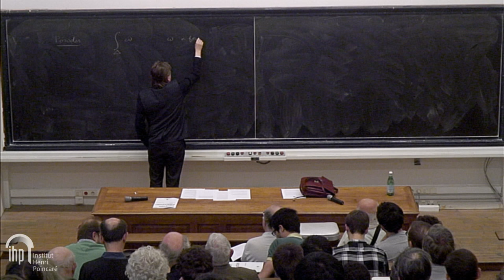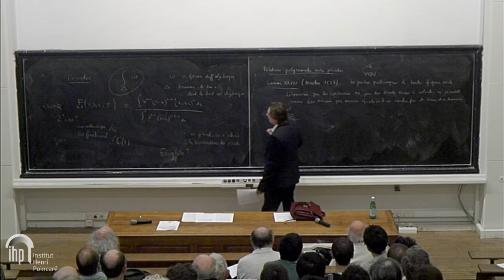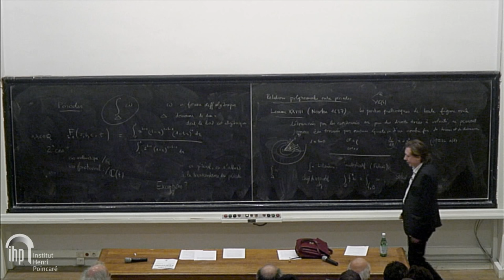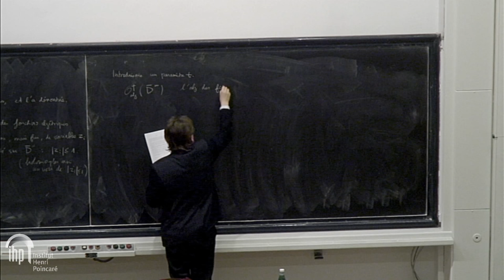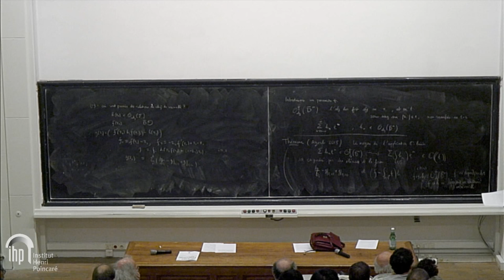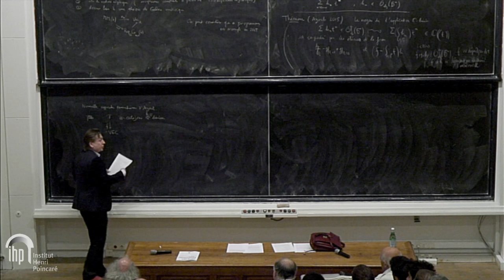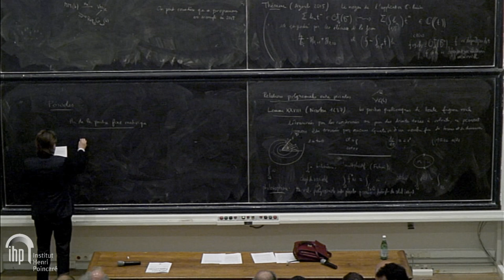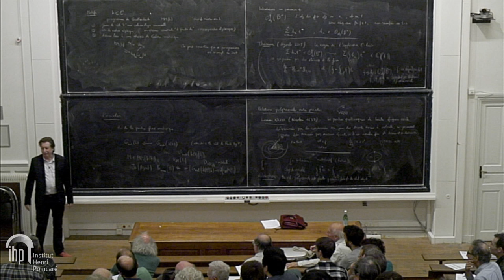Bourbaki - 07/11/2015 - 4/4 - Yves ANDRE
Groupes de Galois motiviques et périodes
Dans les années 60, A. Grothendieck a proposé une vaste généralisation de la théorie de Galois aux systèmes de polynômes en plusieurs variables (la théorie de Galois motivique), et introduit à cette occasion les catégories tannakiennes. En caractéristique nulle, diverses approches ont permis de s’affanchir des conjectures standard et de construire une théorie inconditionnelle. Celle de J. Ayoub, qui s’appuie sur la théorie des motifs mixtes de V. Voevodsky et une nouvelle théorie tannakienne, est la plus précise. Elle offre une nouvelle perspective sur les périodes des variétés algébriques, et montre notamment que les relations polynomiales qui lient les périodes d’un pinceau de variétés algébriques complexes s’expliquent toujours par la formule de Stokes.